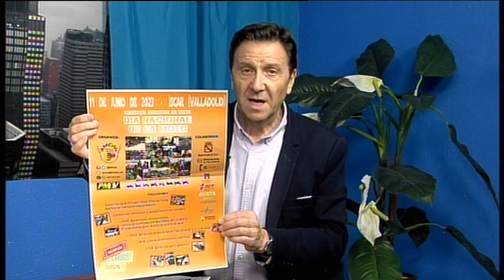Presentación del Día Nacional de la Moto - Iscar 11 de Junio de 2023